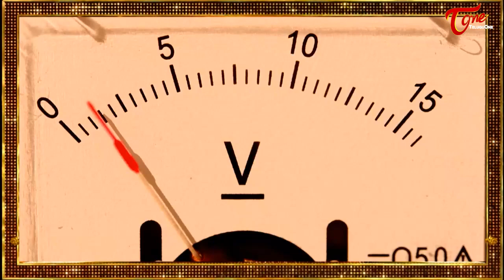Saptagiri, Ajay Ghosh Emotional Shoutings in Veera simha Reddy Pre Release Event | TeluguOne Cinema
watch Saptagiri and ajaygosh emotional Speech at Veera Simha Reddy Pre Release Event, Balakrishna and Shruti Haasan leads in Veera Simha Reddy,